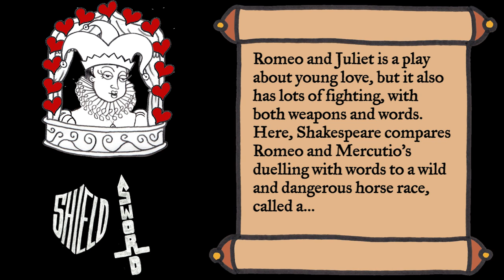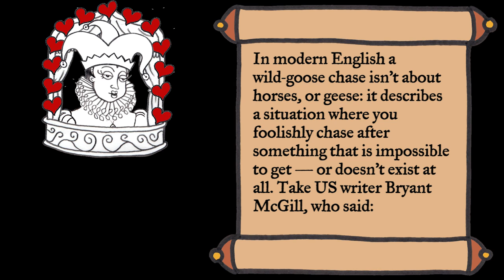🎭 Wild-goose chase - Learn English vocabulary & idioms with 'Shakespeare Speaks'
🎭 Reaching your English language goals won't be a ‘wild-goose chase’ if you learn English with us! Here's a idiom that was made famous by William Shakespeare.  Have you ever been on a wild-goose chase? Tell us what happened! 👇👇👇

👩‍🏫 FOR TEACHERS: Download a FREE lesson plan and worksheet here!

Shakespeare Speaks is a co-production between BBC Learning English and The Open University.

TRANSCRIPT
Narrator
It was early in the evening. William Shakespeare is at home. He's expecting a visit from his actor friend Robert Harley.

Robert Harley
Good evening, Mr Shakespeare.

Will
Welcome, welcome Robert! Come in.

Daughter
Good evening Mister Harley…

Robert Harley
Miss Shakespeare… I'm sorry I’m late - I was out horse riding. It was wonderful - so fast, so exciting!

Will
Ahhh, the wild-goose chase! Take care when you race that way young Robert, we don't want to spoil those good looks of yours…

Daughter
Why is it called a wild-goose chase? It's a horse race! They're not chasing geese!

Will
Dear daughter, a wild-goose chase is indeed a kind of horse race. The riders have to follow one horse, keeping up with him wherever he goes, just as wild geese follow the leader when they fly.

Daughter
Ohhh… I expect you kept up with him very well, Robert…!

Will
Thank you, daughter. Now to the play: Romeo and Juliet. Robert, you are playing Mercutio, Romeo's best friend. In this scene, there is a different kind of wild-goose chase. This chase is all about words and jokes. Mercutio and Romeo are competing with each other: each of them trying to tell the cleverest and funniest jokes.

Robert
A competition of intelligence, of wits and quick thinking!

Daughter
Mercutio will win, won't he!? He is handsome - and clever!

Will
Mercutio is indeed quick-witted, but Romeo is better - much better, and Mercutio knows it - so he gives up this wild-goose chase before it even starts, saying: Nay, if thy wits run the wild-goose chase…

Robert as Mercutio
Nay, if thy wits run the wild-goose chase, I have done,
for thou hast more of the wild goose in one of
thy wits than, I am sure, I have in my whole five.

Narrator
We'll leave them there for now. Romeo and Juliet is a play about young love, but it also has lots of fighting, with both weapons and words. Here, Shakespeare compares Romeo and Mercutio's duelling with words to a wild and dangerous horse race, called a wild-goose chase. In modern English, a wild-goose chase isn't about horses, or geese: it describes a situation where you foolishly chase after something that is impossible to get - or doesn't exist at all. Take US writer Bryant McGill, who said:

Clip 1
Endless consumerism sends us on a wild-goose chase for happiness through materialism.

Clip 2
We looked for the restaurant for hours, but it was a wild-goose chase: turned out that it closed down years ago!

Robert
So, no wild-goose chase for Mercutio.

Daughter
You could chase me, though Robert…

Robert
Oh dear… to chase, or not to chase: that really isn't a question.